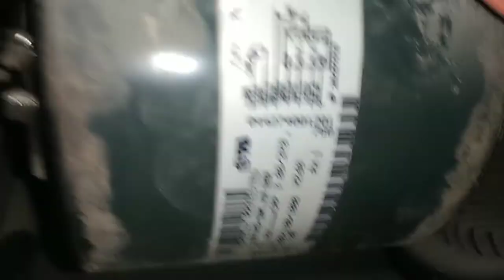Ac FCU Blower Motor Connection || Chilled Water FCU Motor Wiring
Ac FCU, Blower Motor, wiring and all related, VRV VRF, inverter Ac, Packages unit thermostat, connection Chiller Alarm  split AC Error code AHU Casset type, unit Videos information